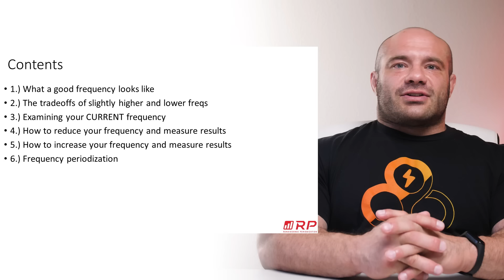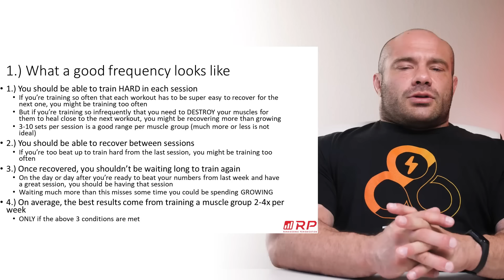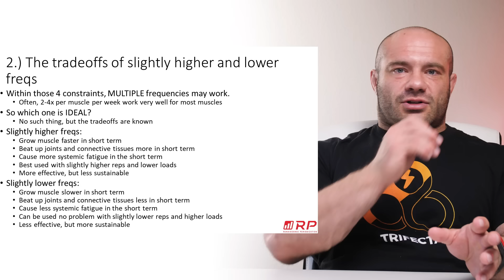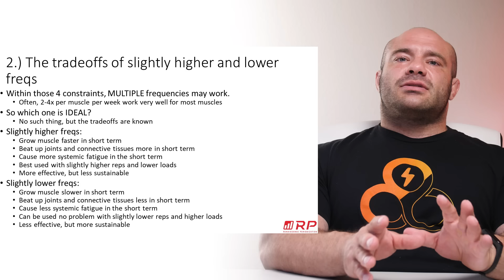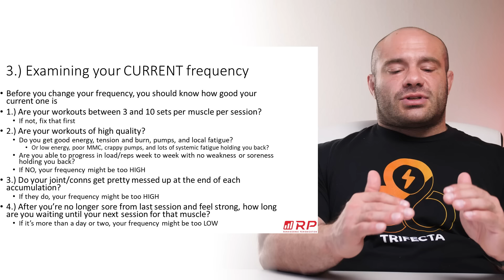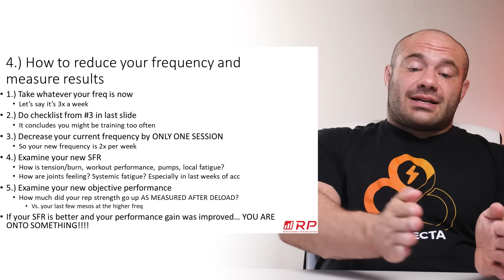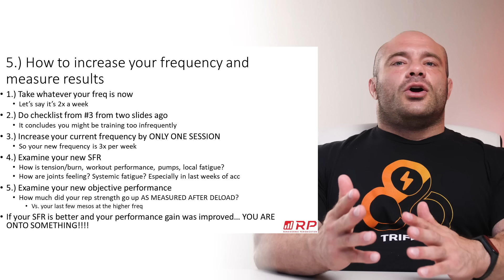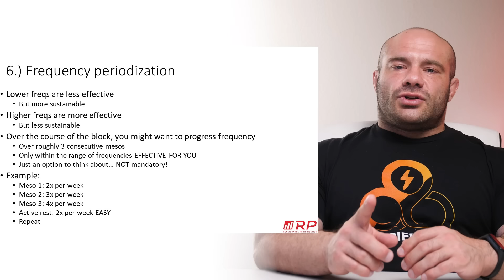Best Training Frequency for Muscle Growth